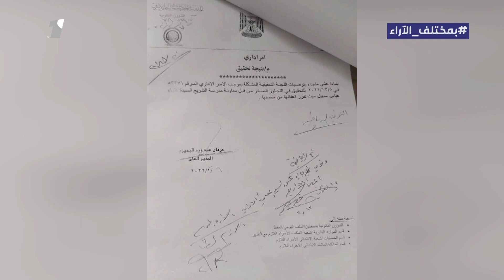فضيحة مدير تربية النجف وصفقات ترميم المدارس | بمختلف الاراء مع قحطان عدنان